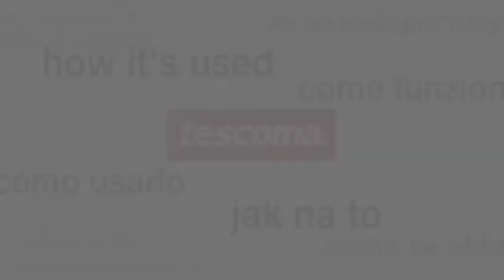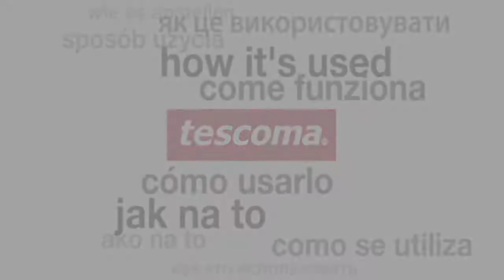Odměrky nálevky TESCOMA PRESTO, 3 ks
Vynikající pro snadné, rychlé a přesné odměřování a nalévání tekutin a sypkých hmot od 50 do 250 ml. Vyrobeno z odolného plastu, vhodné do myčky.